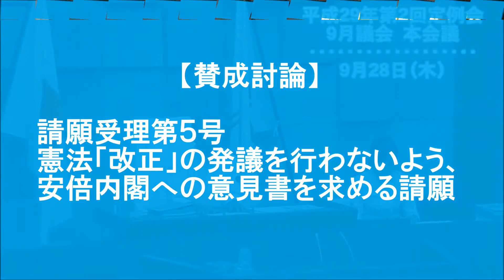【賛成討論】請願受理第５号 憲法「改正」の発議を行わないよう、安倍内閣への意見書を求める請願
採決時に棄権した議員が６名。
いずれも、会派「未来市民」に所属する議員であります。
市民の声に背を向け、権利を放棄し義務を果たさず無責任な奴らです。